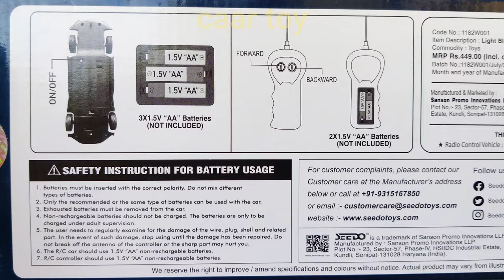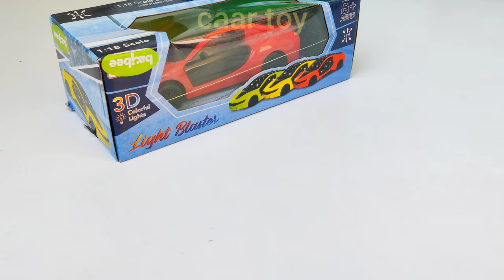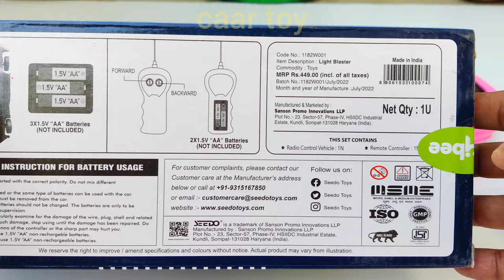Radio-controlled helicopter | remote control car | toy helicopter ka video | helicopter, car, rc car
radio control helicopter,
radio-controlled helicopters,
radio-controlled aircraft,
radio-controlled car,
helicopter,